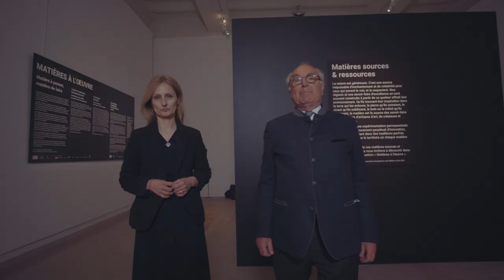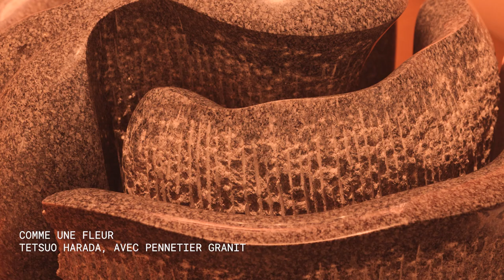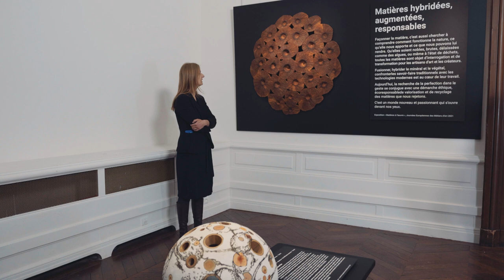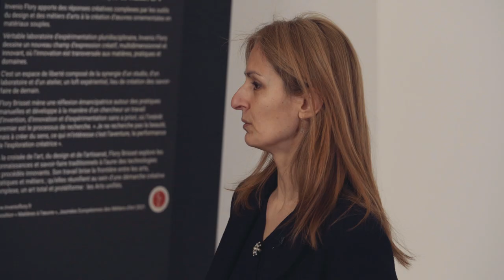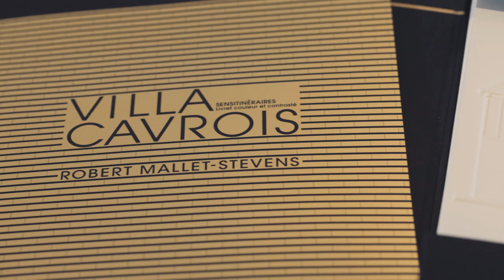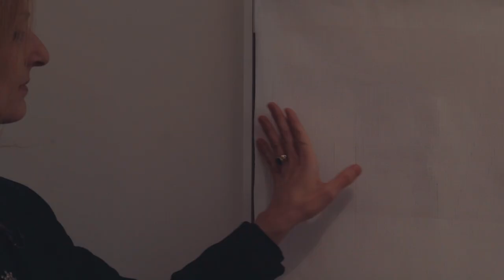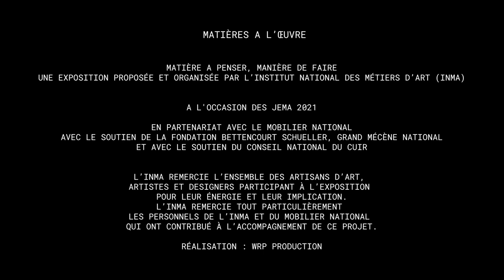Visite guidée de l'exposition "Matières à l'oeuvre, matière à penser, manière de faire" - JEMA 2021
Du 9 avril au 9 mai, l’Institut National des Métiers d’Art présente l'exposition nationale des Journées Européennes des Métiers d’Art « Matières à l’oeuvre : Matière à penser, Manière de faire », à la Galerie des Gobelins, Mobilier national.

Dans un premier temps et en attendant de pouvoir recevoir du public, l’exposition se déroulera en ligne avec une programmation exclusive et des intervenants d’exception : démonstrations, visites guidées, parcours conté, concert de musique classique mettant à l’honneur les savoir faire d’exception de Maîtres d’art luthiers…

Nous vous offrons ici une visite guidée digitale exclusive réalisée par les commissaires de l'exposition, Henri Jobbé-Duval et Diana Clerc.
Présentée par l’Institut National des Métiers d’Art, en partenariat avec le Mobilier National, avec le soutien de la Fondation Bettencourt Schueller, grand mécène national et avec le soutien du Conseil National du Cuir, « Matières à l’oeuvre », exposition nationale des Journées Européennes des Métiers d’Art, s’inscrit dans une programmation majoritairement digitale d’événements et de rencontres partout en France, dans des ateliers d’art, des centres de formation, des sites culturels et patrimoniaux.